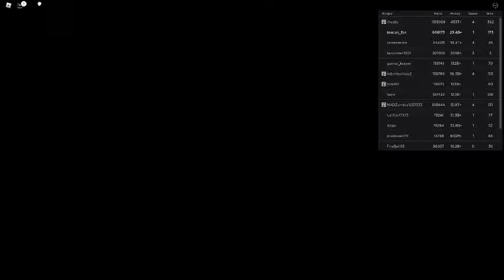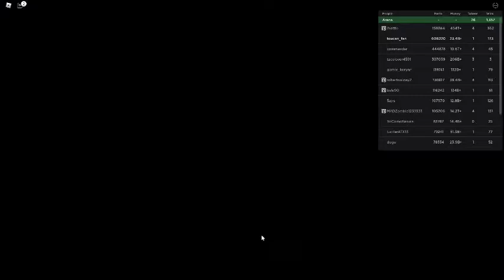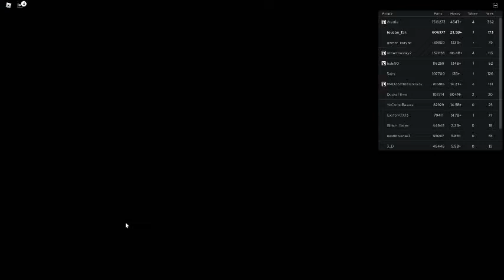Russia Car Crash Compilation 1179